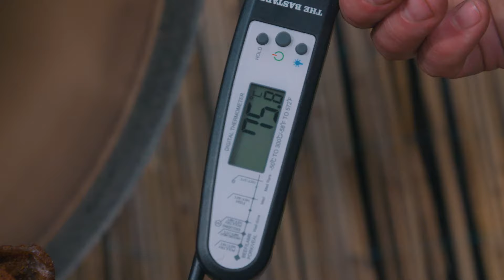TheBastard Instore Film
Die Must-Haves für jeden Grill-Chef oder für alle, die es werden wollen!